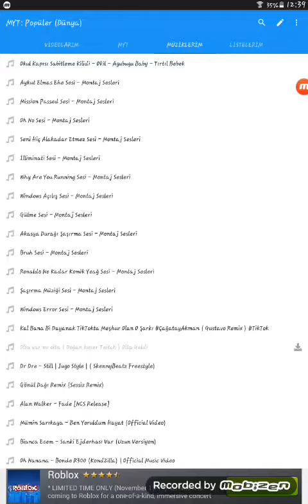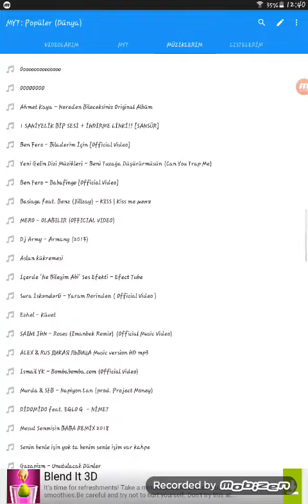VİDEOLARIMA KOYACAĞIM MÜZİKLER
Arkadaşlar kaliteyi yükseltemedim kusura bakmayın